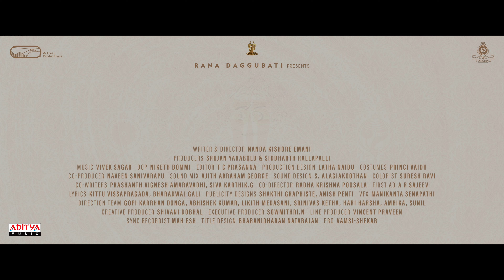35 Cheriya Kaaryam Alla Teaser (Malayalam) | Nivetha Thomas |Priyadarshi |Viswadev R |Nanda Kishore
Watch & Enjoy : 35 Cheriya Kaaryam Alla Teaser (Malayalam) | Nivetha Thomas |Priyadarshi |Viswadev R |Nanda Kishore

Movie : 35 Cheriya Kaaryam Alla
Cast : Nivetha Thomas, Priyadarshi, Vishwadev Rachakonda, Gautami, Bhagyaraj, Krishna Teja, Arun Dev, Abhay, Ananya and others
Writer and Director: Nanda Kishore Emani
Presenters: Rana Daggubati
Producers : Srujan Yarabolu, Siddharth Rallapalli
Banner : Suresh Productions, S Originals, Waltair Productions
DOP : Niketh Bommi
Editor : T C Prasanna
Production Designer : Latha Naidu
Costume Designer :
Princi Vaidh
Publicity Designer : Shakthi Graphiste
PRO: Vamsi Shekar
Promo Cuts: Vamsi
Digital Agency : HashTag Media